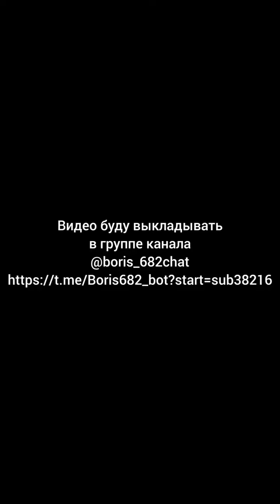Как мужчине сохранить интерес к жизни надолго и не выгореть раньше времени?